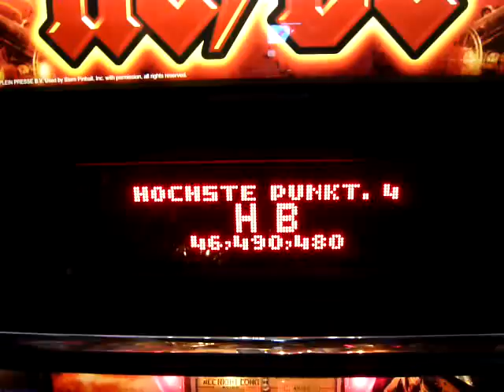AC/DC Pinball Endsequenz DMD-Animation